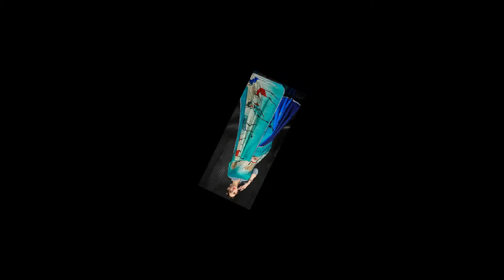New Designer Turquoise Blue Color Saree Collection